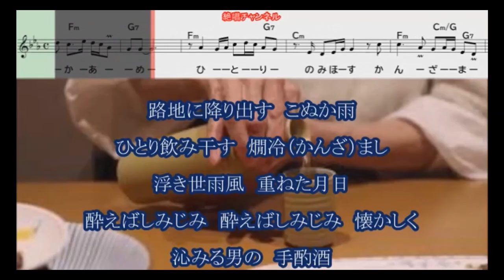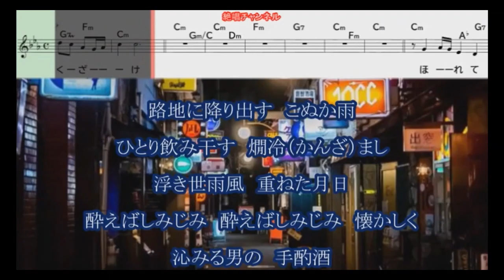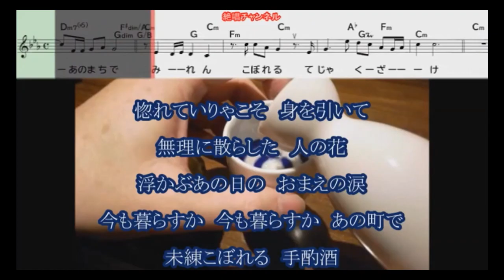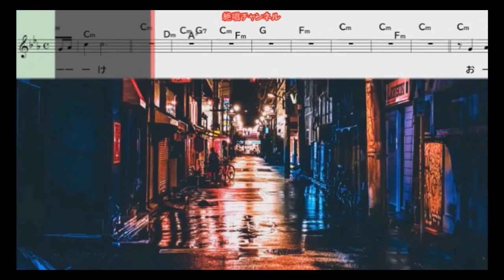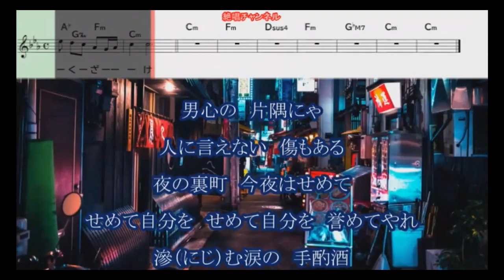曲名：路地裏おとこ酒 歌手：木原たけし 歌唱：23861213ko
644
曲名：路地裏おとこ酒
歌手：木原たけし
2024年10月16日発売
歌唱：23861213ko
「絶唱チャンネル」様の動画をお借りしました。